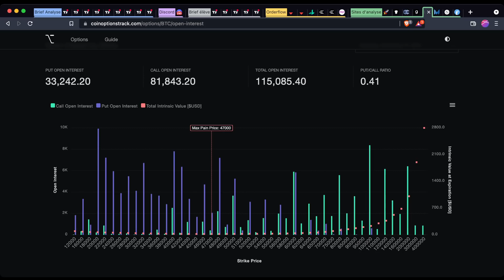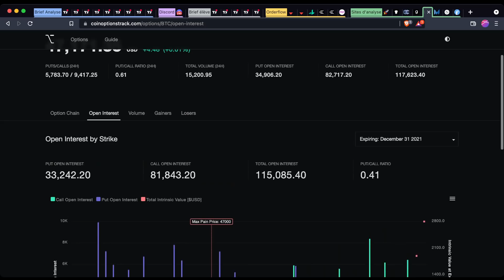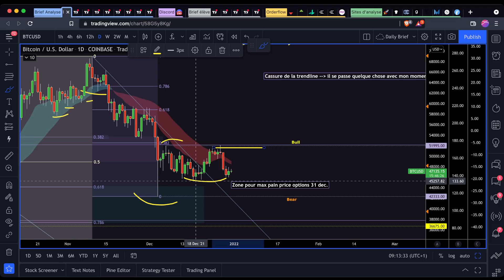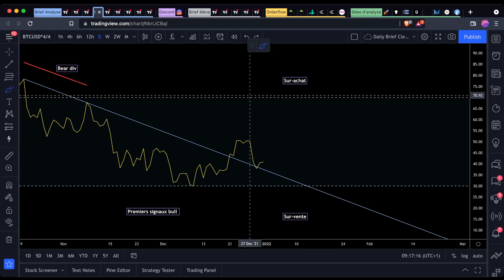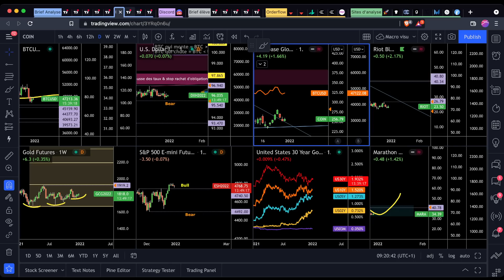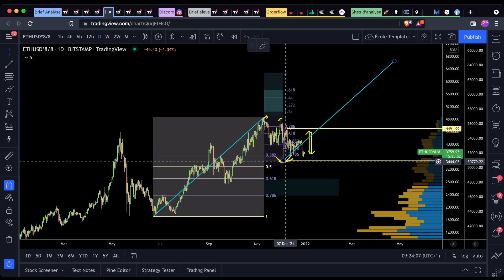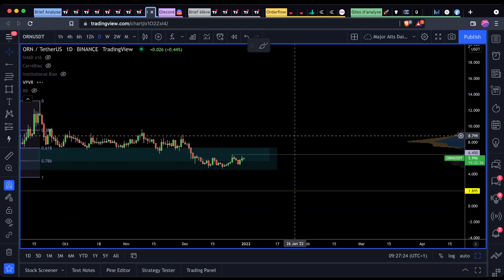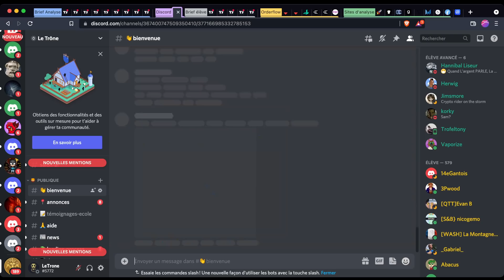CRYPTO 🚨 BITCOIN & ETHEREUM ＄36 MILLIARDS 💰 EXPIRATIONS OPTIONS !! 🔥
Analyse Technique du Bitcoin ( BTC ) et Ethereum ( ETH ) – Notre avis sur Orion Protocol
 (ORN) , la crypto DeFi qui pourrait monter en 2022.
Nous avons parlé du Bitcoin et de la zone de combat actuelle, également nous avons parlé des deux scénarios à envisager et ce que nous voulons voir techniquement pour trouver un bottom et relancer le marché crypto, nous avons vu les objectifs d'Ethereum et avons fait un gros point sur le marché options.
Également nous avons analysé la cryptomonnaie ORN et avons essayé de répondre à la question
suivante: Orion Protocol un bon investissement crypto ?
Est-ce que ORN est l’altcoin DeFi sur lequel investir parmi tous les altcoins en 2022? Découvrez notre avis sur cet écosystème blockchain.

Même si nous parlons de notions complexes du marché, comme le funding, les indicateurs techniques (MACD, RSI, OBV...), les liquidations, notre contenu est accesible au trader débutant.
Si tel est votre objectif, découvrez notre stratégie de trading débutant (et expert), la stratégie SHAD en lien dans cette description.
Vous cherchez le prochain Shiba Inu, Dogecoin ou MoonRiver ?
Vous voulez un altcoin pépite qui pump à x100? Un futur Aave, Terra Luna ou Link ? Vous êtes intéressés par la Defi, le metaverse, le play to earn, les écosystèmes crypto ?

00:00 Rappel École !!!
00:25 Sommaire du Brief : BTC - ETH - ORN
01:14 Analyse Bitcoin (BTC) & Explications du fonctionnement des options & impact sur le marché
13:35 Analyse des actions ' Blockchain & Crypto '
15:38 Analyse Ethereum (ETH) & objectifs pour 2022
19:07 Analyse Orion Protocol (ORN) altcoin DeFi - bon investissement ?
25:50 Outro & École !!